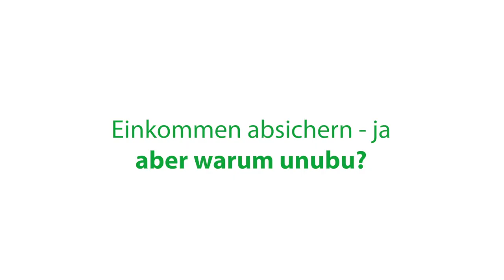Thores Tea Time mit Peter Cohrs über Stadtpolitik, 2G im Einzelhandel und Tourismus in Husum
CJ Schmidt Geschäftsführer Peter Cohrs spricht in "Thores Tea Time" exklusiv über die gerade in Kraft getretene 2G-Regelung und die Folgen. Außerdem kritisiert er das Verhalten der Stadt und der Politik in Hinblick auf Stadtentwicklung und Tourismuskonzepte.
Wir lernen den Mann kennen, den viele als inoffiziellen "Macher Husums" bezeichnen.

Moderathore wird eingekleidet von CJ Schmidt.

Gute Gründe:
Kleine Beiträge mit hohem Schutz
Keine Gesundheitsfragen!
Cashback-System – Beitragserstattung bis 500€
Ideale Absicherung bis 75% des Bruttoeinkommens für jede Berufsgruppe